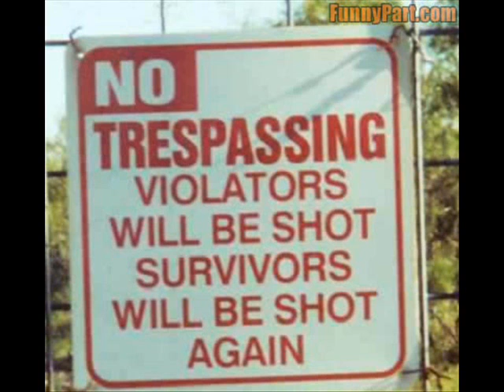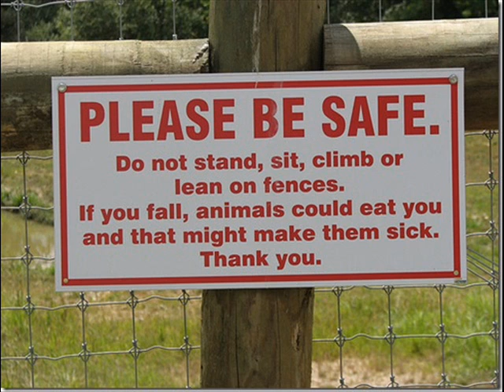Funny Freaking Pictures!